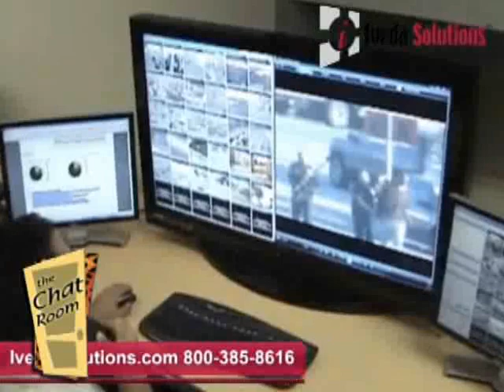The Chatroom - Iveda Solutions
Company Spotlight: Iveda Solutions